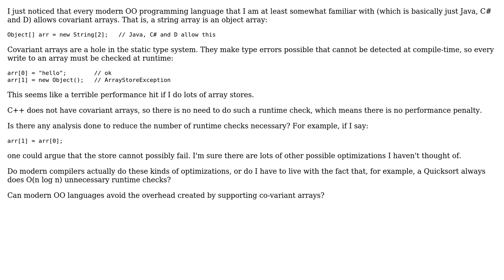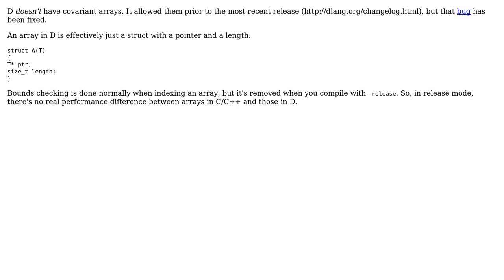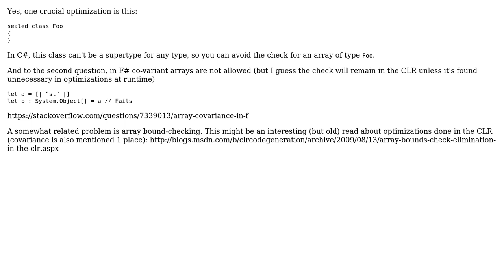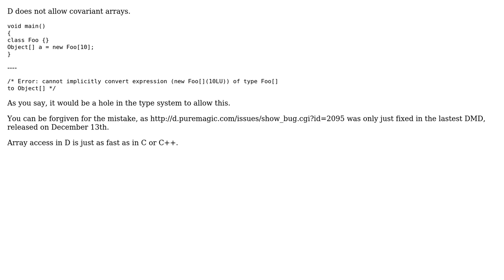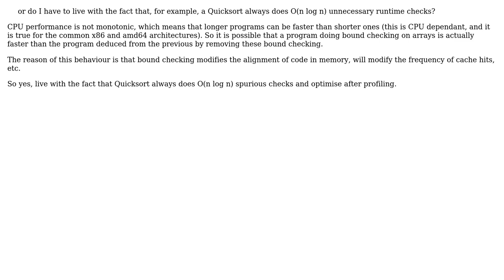Software Engineering: Can modern OO languages compete with C++'s array store performance?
With thanks & praise to God, and with thanks to the many people who have made this project possible! | Content (except music & images) licensed under CC BY-SA | Music | Images & others | With thanks to user Voo user user40989 user Pillsy user Peter Lawrey user Peter Alexander user Mason Wheeler user Lasse Espeholt user Jonathan M Davis user fredoverflow and the Stack Exchange Network Trademarks are property of their respective owners. You are responsible for your own actions.